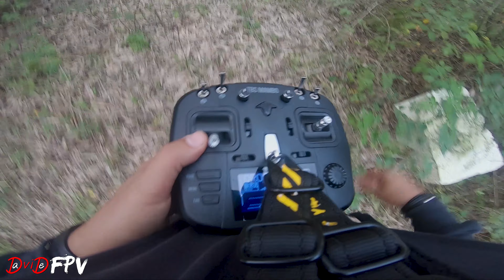UCCIDERE LA BATTERIA DI UN DRONE FPV FREESTYLE CON TBS MAMBO E TBS TRACER // STICK CAM VOLO UNCUT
FLIGHT CONTROLLER ed ESC
FC HGLRC Zeus F760 F7 + 60A BL_32 DShot1200 4in1
FC BASSA QUALITA' - MAMBA F722S F7 + ESC F50PRO 50A 4in1

FPV CAM ANALOGICO
Foxeer Nano Predator 5

UNITA' VTX DJI FPV SYSTEM
Caddx Vista Kit / Air Unit Lite

MOTORI
iFlight XING-E Pro 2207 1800KV
RCINPOWER SmooX 2306 Plus 1880KV 5-6S / 2280KV 2580KV 4-5S

Ricevitori RADIO
FrSky R-XSR Ultra SBUS/CPPM D16 16CH

VTX
TBS UNIFY PRO 5G8 HV - RACE (SMA)

CONDENSATORI:
35V 1000uF

PROPS
T5143S

ANTENNA
Bando Destroyer antenna artigianale

Il CARICATORE per BATTERIE che vi consiglio per ricaricare le vostre LIPO:
Professionale:
Le migliori RADIO per iniziare:
ETHIX MAMBO con TBS Tracer e supporta moduli TBS Crossfire
Con protocollo FRSKY:
QX7
Taranis X9D plus 2019
Con protocollo TBS:
TBS TANGO II:
Primo DRONE FPV piccolo per iniziare:
EMAX TinyHawk da 75mm con ricevente FRSKY
EMAX Tinyhawk II Freestyle 2.5 pollici con ricevente FRSKY
Primi VISORI o OCCHIALI FPV Economici per iniziare
Eachine EV800D